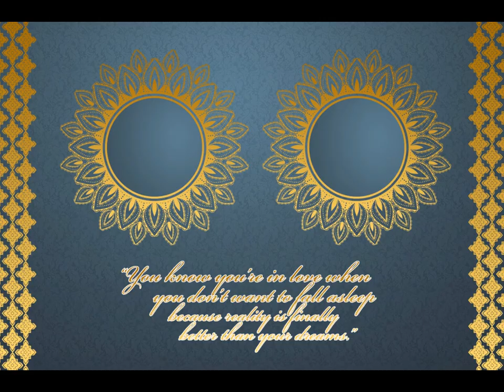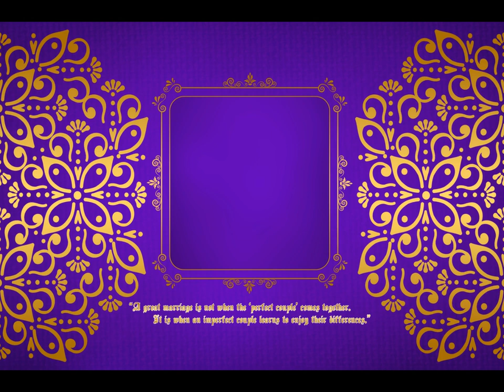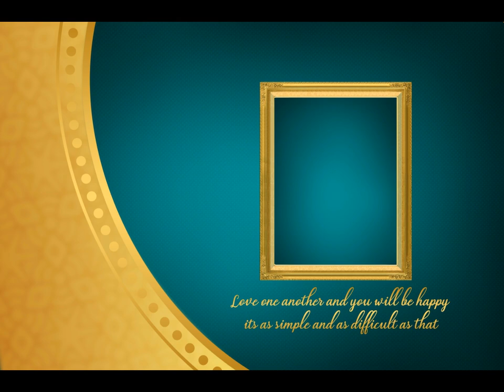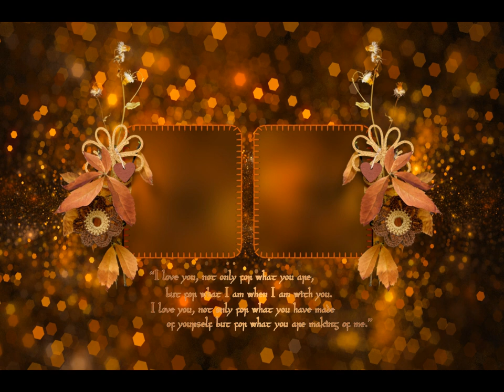12x18 Vol 28|12x18 Cover Page | New Psd 2022|New Templates|new Design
18 Psd Templates  12x18